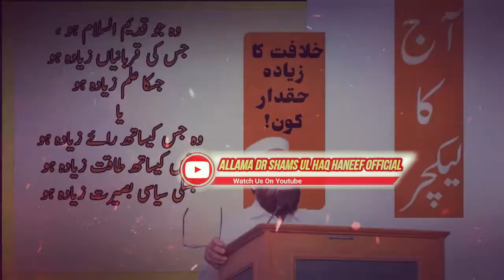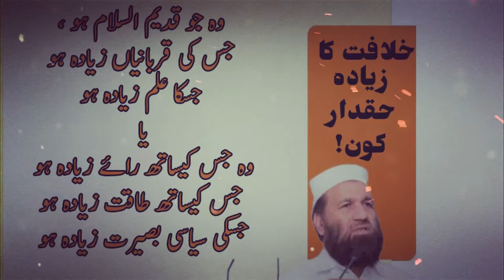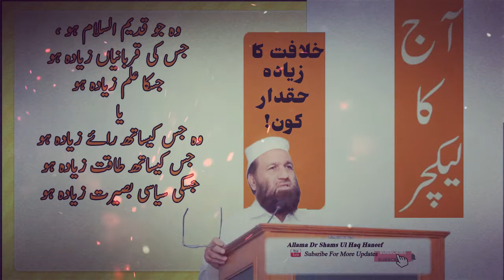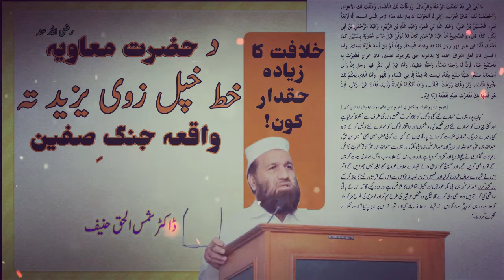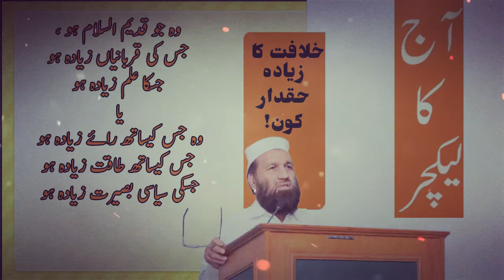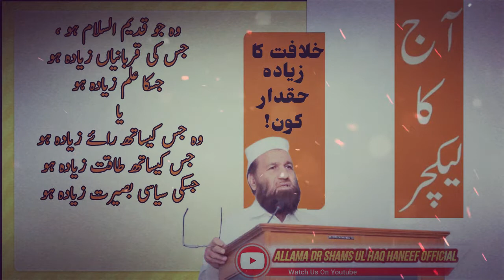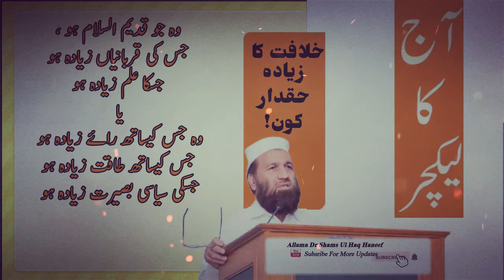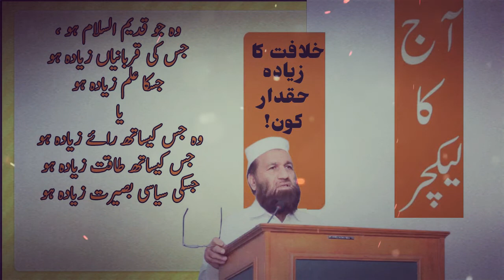خلافت کا زیادہ حقدار کون ? ایک خط جو حضرت امیر معاویہ رضی اللہ عنہ نے اپنے بیٹے یزید کو بھیجا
خلافت کا زیادہ حقدار کون ?
,خلیفہ کا تقرر  رائے، طاقت ، سیاسی بصیرت کی بنیاد پر یا ، قدیم الاسلام ہو ، جسکی قربانیاں زیادہ ہو جو زیادہ صاحب علم ہو اس بنیاد پر ہوگا, ایک خط جو حضرت امیر معاویہ رضی اللہ عنہ نے اپنے بیٹے یزید کو بھیجا